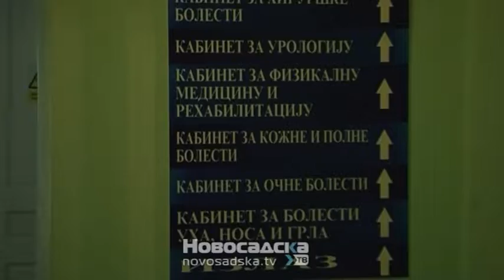U subotu besplatni specijalistički pregledi u Vojnoj bolnici